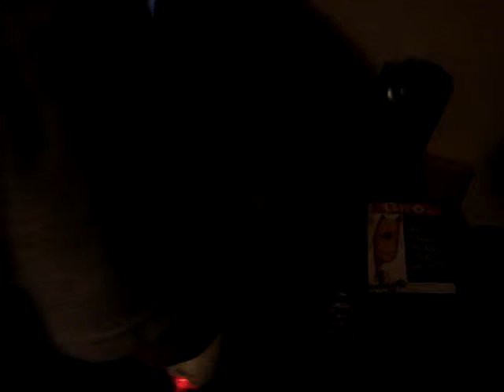Ben Shoultz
I flip the anti grav switch and Mark misspells his whole life and Ben being Ben as always.